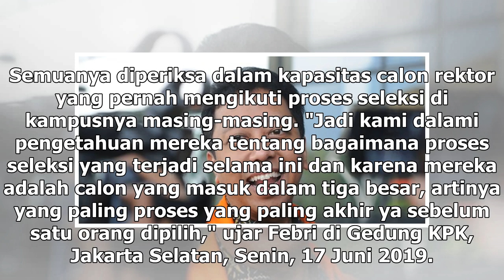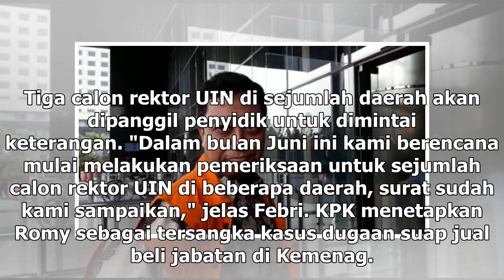Suara Media | KPK Dalami Peran Romy di Seleksi Calon Rektor